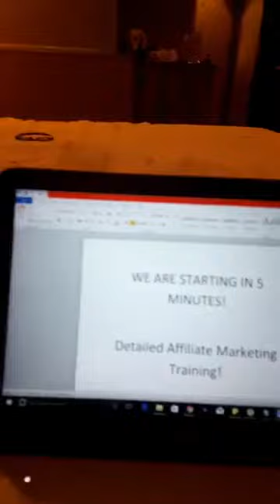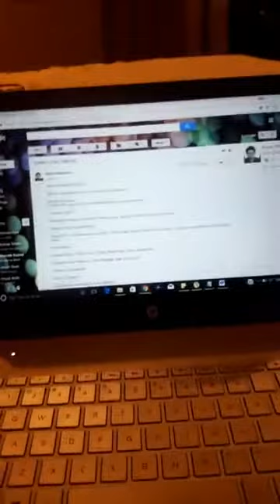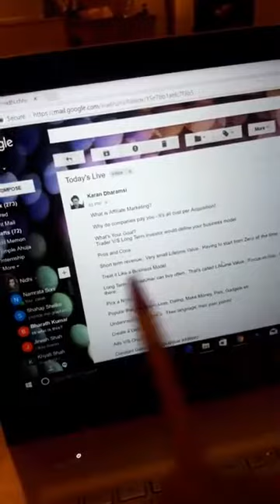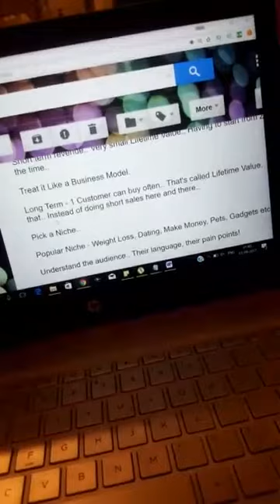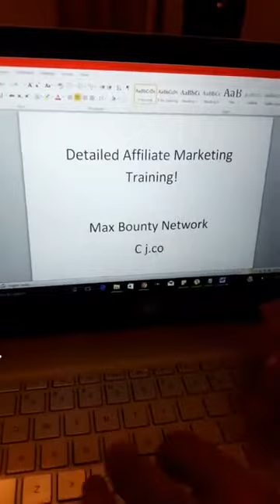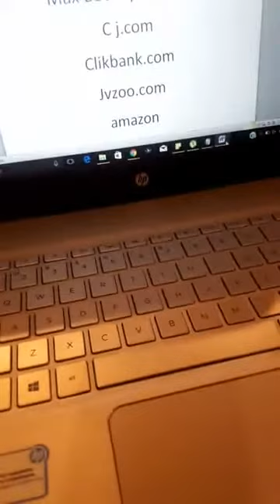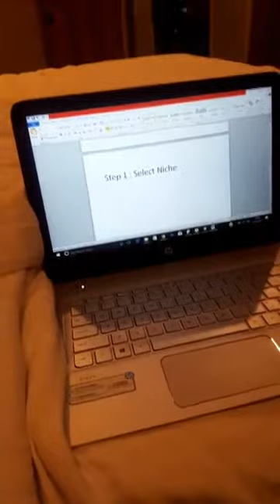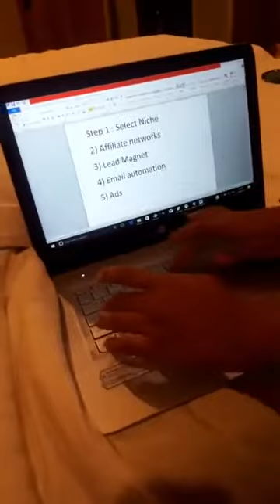[Hindi] Affiliate Marketing Training - Step By Step Process With BEST Networks!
In this video, I teach you how to Start Your own Affiliate Marketing Business..

I also reveal the best networks and the Long Term Strategy to Focus on while building your Affiliate Marketing Business.

CONNECT-

👍 Get Day to Day details ONLY on Instagram- Karandharamsi

👍 Get Access to Karan Dharamsi's Exclusive Behind The Scene Footage ONLY on Snapchat- Karandharamsi

👍 Want to be a part of our Exclusive Insider Community? Join the Facebook Private Group Today!

👍 Get access to our Advanced Facebook Mastery Online Course for FREE!

📝 📞Have any queries or want to connect to one of our team members?